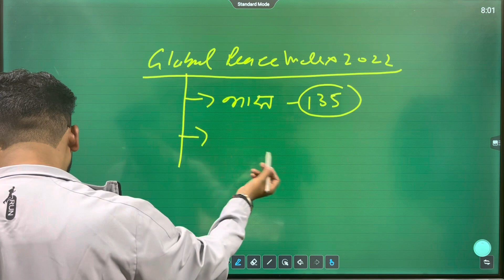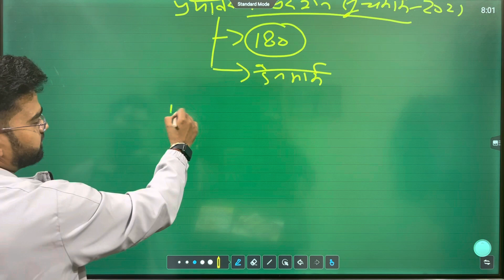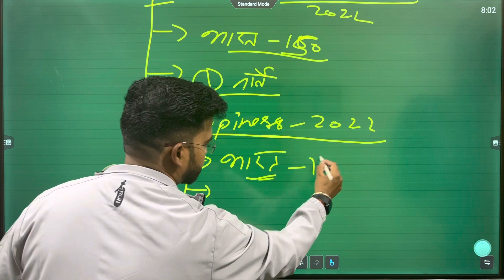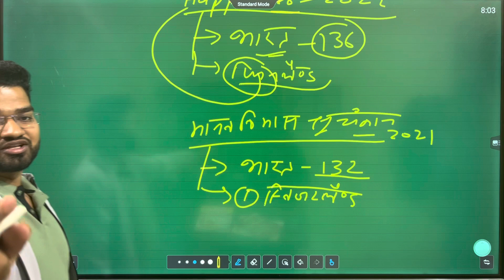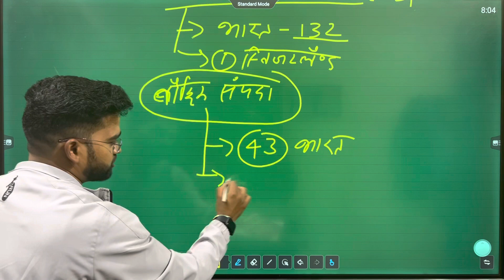Important Index 2022 | Rapid Series #4 | Current Affairs | Target For IQ|#7500110314 #7536830277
Hi,
Course Name:- UP PCS-J 2023 Complete Preliminary Exams
Including all Pre Subject
Fee 10500 Complete

Course 1:- GK & GS PAPER (Pre)
(Including 1 year current affairs General Gcience,History, Geography, G.K.)

Course 2:- LAW PAPER (Pre) (live Class, Notes, Test series)
cover complete syllabus
including test series paper (Model + Subject wise)

Course 3:- 9 Minor Act PAPER (Newly Added in G.S)
(live Class, Notes, Test series)
cover complete syllabus

Features:-
1  Including Live Class,
2  Recorded Class available till one year (lecture avilable after live class)
3  Pdf notes in handwritten for Hindi languages (Hindi/English) on our telegram Channels
4  Discussion with Teachers
5  Including Test Series
6  Cover all Subject paper

Join Process:-  Send all details on WhatsApp?
Payment No:- 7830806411 (Ankit) All Payment Accepted
Name?
City?
Course Name?
Send Registar Mob. No. (Our App)?
(Target for IQ Both IOS & Others)

Note:- After Payment please send all details with payement Slip, it's a mandatory for Joing us.